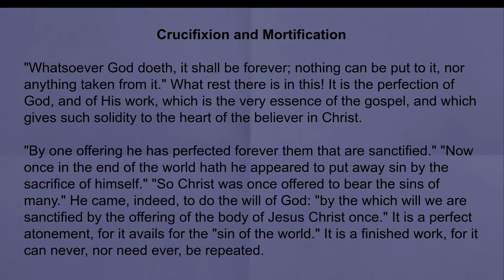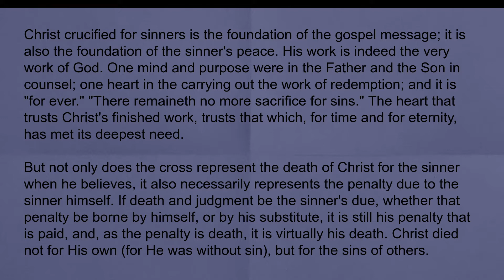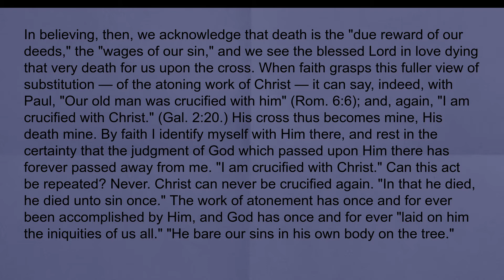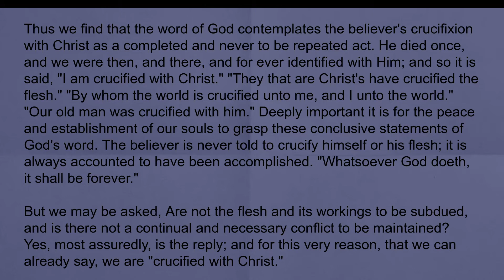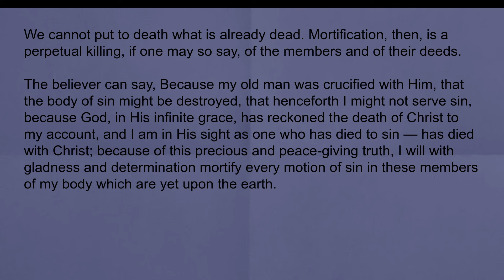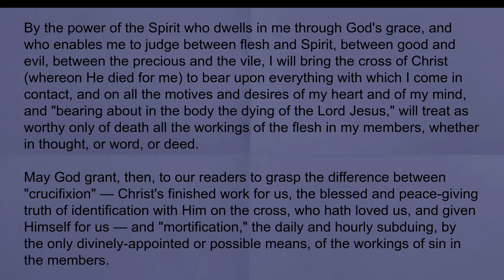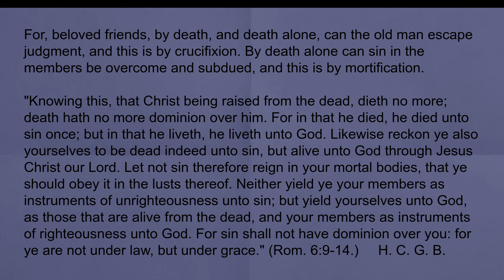Crucifixion and Mortification